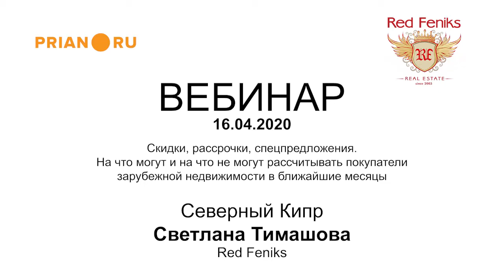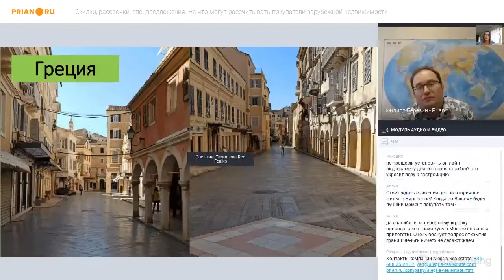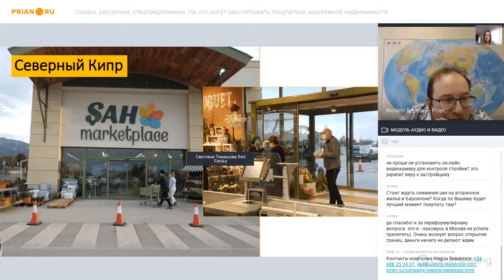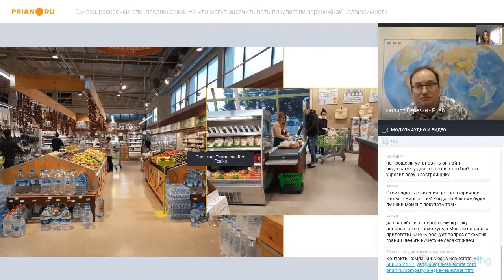Северный Кипр: строительство нового жилья пока не ведётся, но девелоперы спокойны и дают скидки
Светлана Тимашова, Red Feniks

С 14 марта начал действовать указ запрещающий прилетать на территорию Северного Кипра всем тем, у кого нет паспорта или ВНЖ. С 27 марта были введены жесткие карантинные меры. И до сих пор границы полностью закрыты. ТРЦ, бары и рестораны, спортивные залы, бассейны, детские площадки не работают, кроме супермаркетов, больниц и аптек. Введён комендантский час.

Что касается рынка недвижимости. На строительных площадках никакая работа сейчас не ведётся. Что касается агентств недвижимости, что вся работа ведётся онлайн.

Карантин в стране может продлится ещё месяц-полтора. Но даже это небольшой временной интервал для того, чтобы говорить о глубоком кризисе. Застройщики спокойны и предлагают через риелторов и агентства 5-процентные скидки для тех, кто готов зарезервировать объект прямо сейчас. Но если честно, эти 5% клиент может получить от застройщика в любое время. БОльших скидок девелоперы пока не предлагают. Хотя не исключено, что в сделках, которые будут заключены в текущих условиях, возможно, новая цена будет снижена чуть больше, чем на 5%, и останется конфиденциальной. Виллы и дома могут подешеветь.

Более подробно о ситуации на рынке недвижимости Северного Кипра рассказано в видеосюжете.